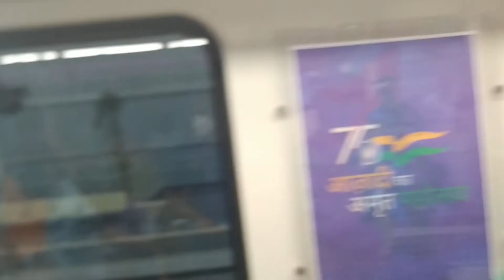Pune Matro - First Day ride - From Garware Station to Vanaz - 6th Mar, 2022